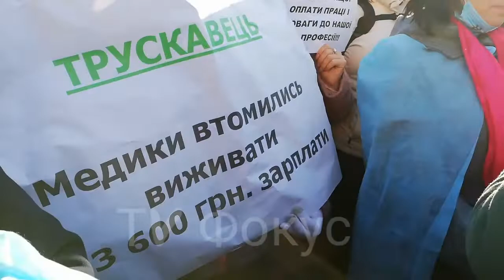Радуцкий, пообещал медсестрам зарплату 999 евро в месяц. Акция медсестёр под ВР. 19.12.19.